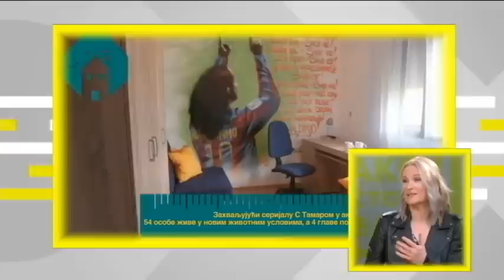Tako stoje stvari - Intervju - Tamara Grujić - 03.02.2017.